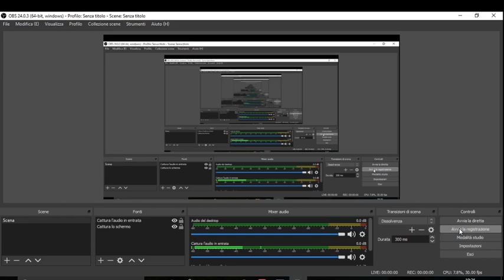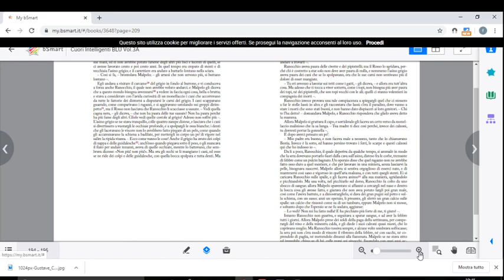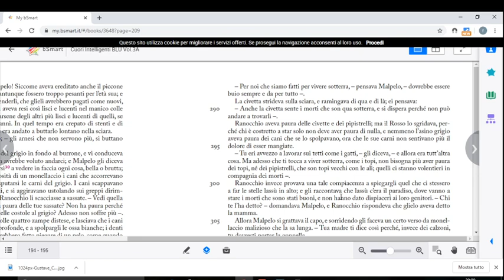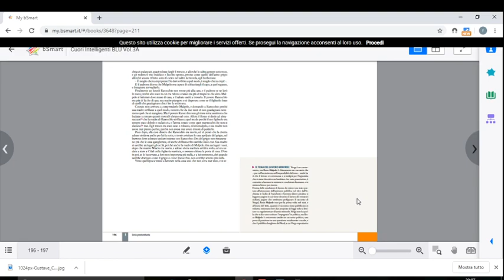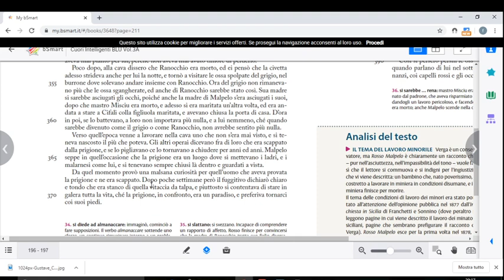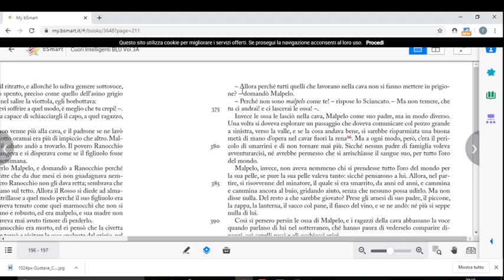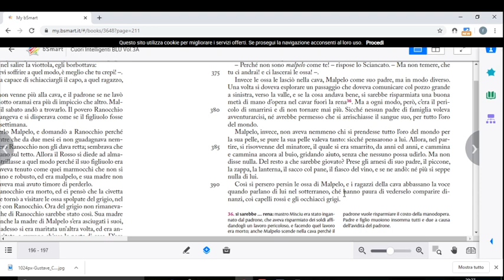Videolezione 5AA - Rosso Malpelo (II parte)